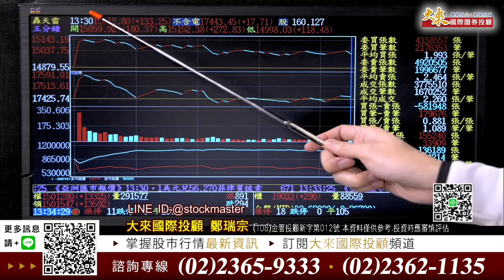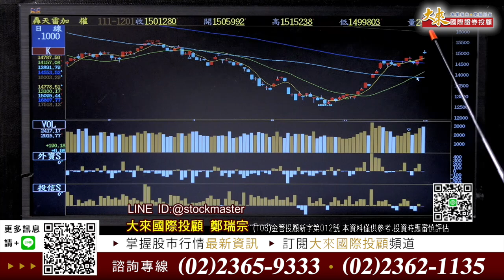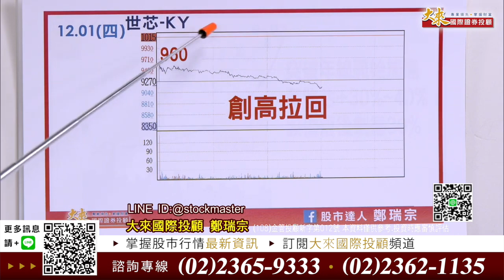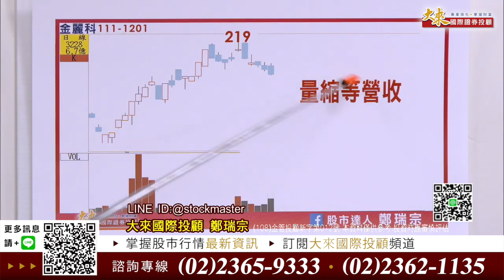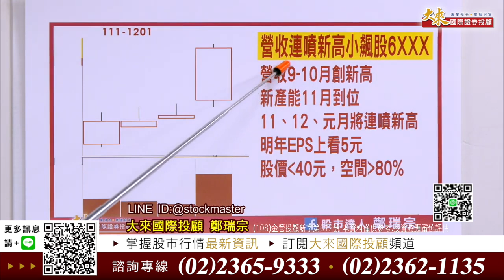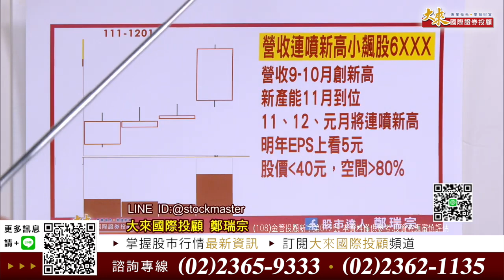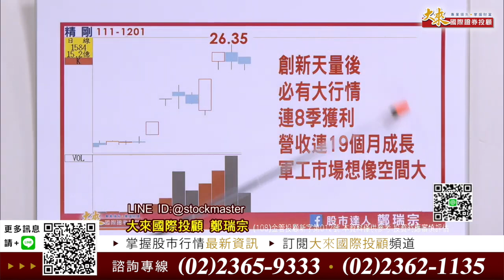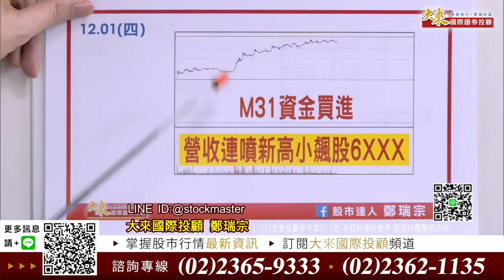《2022 1201》資金持續回流，過年前可望挑戰萬六的年線大關 !!! 『達人688(專)案』即可操作到2023年底【股市達人鄭瑞宗】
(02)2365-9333